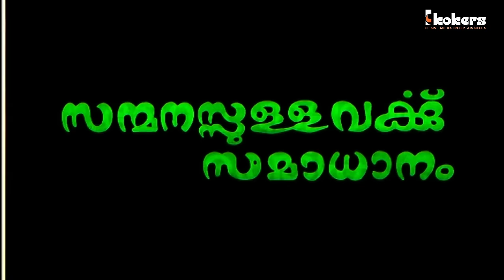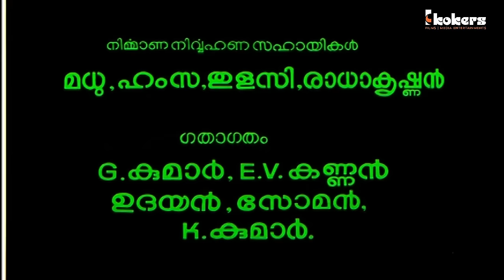Sanmanassullavarkku Samadhanam Full Movie | Mohanlal | Sreenivasan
Sanmanassullavarkku Samaadhanan .

Sanmanassullavarkku Samadhanam is a comical family drama film directed by Sathyan Anthikkad and written by Sreenivasan from a story by Sathyan Anthikkad. The film stars Mohanlal, Karthika, Sreenivasan and M. G. Soman. The film features songs composed by Jerry Amaldev and background score by Shyam.

|| ANTI-PIRACY WARNING ||

This content is Copyrighted to Kokers Entertainments. Legal action will be taken against those who violate the copyright of the same